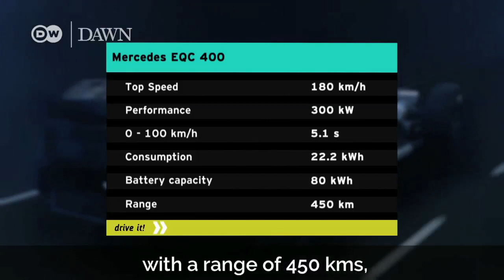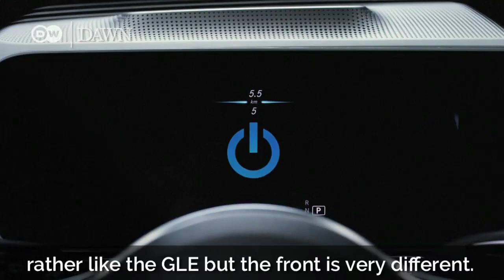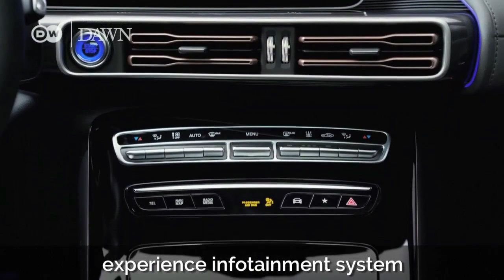Mercedes launches new all-electric SUV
We take a closer look at the Mercedes' EQC to see what sets its apart from competitors.